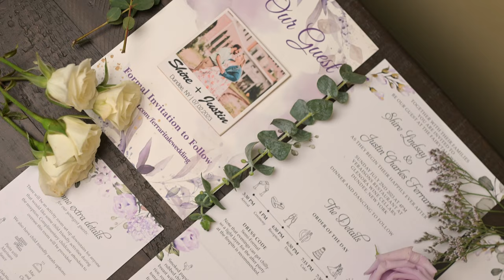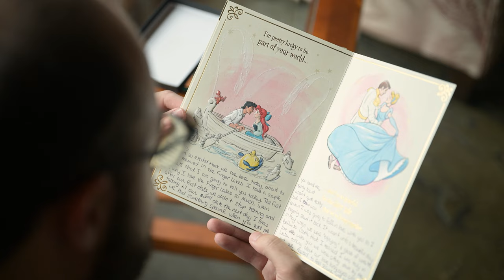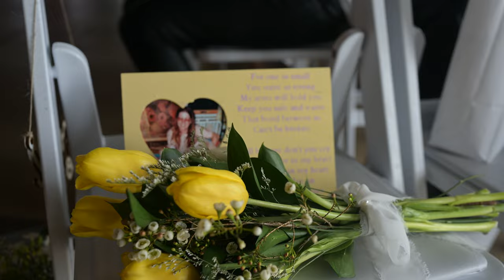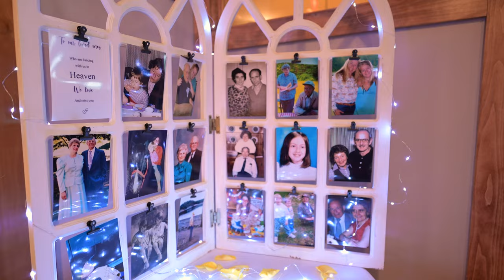Ferrari Wedding Highlight Film | Glenora Wine Cellars | Dundee, NY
You can’t help but smile after spending time with Shire & Justin. Simply just such a sweet couple who love being together. Even the rain pouring down couldn’t damper the mood between these two!!

Shire & Justin, we had an absolute blast capturing your day and we’re so honored you chose us to be there with you. We hope you love reliving your day over & over through your highlight film!

🎵 Dresden - The Flamingo Sweet Tooth NKQFKSMCPGF6R1ER
🎶 Grace McCoy - Good Day S8PEKIDLLIHRFKKM

Photo: @ScarinziMedia
Video: @scarinzimedia
Venue: @glenorawine
DJ: @engagedentertainmentinc
Florist: @arnoldsflowershop
Bakery: @sinfullydeliciousbakingco
Hair & Makeup: @getglamwith_ash
Officiant: Pastor Jeffrey C Thomas
Live Music: Kaitlyn Fay
Live Painter: @k2designsartwork
Line Dance Demonstration: Kristen Noel @btches.n.boots
Gown: @beautywithinbridal
Dress: @sophiatolli
Favors: @bristolhillslavenderandflower
Bridesmaids Dress: @davidsbridal
Grooms Suits: @menswearhouse
Rings: @hannoushjewelers & @verragio

 /scarinzimedia

Gear I Use:
Nikon Z9
Nikon D850
50mm f1.2
SanDisk SSDs
Off-Site HDD Storage
NAS Server
Server HDs